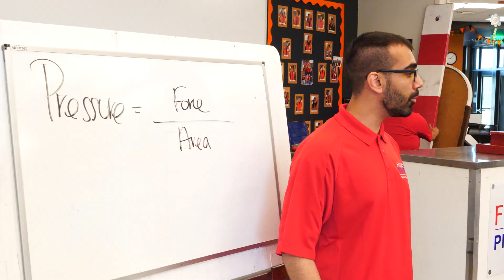STEM Conference 2023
Check out highlights from our annual STEM Conference, featuring World Champion Magician and Curator of Impossible Science Jason Latimer! We're already excited for next year!